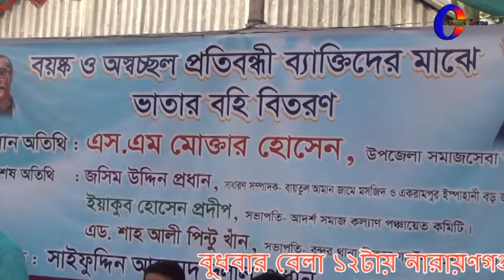নাসিক’র ২৩নং ওয়ার্ডে বয়স্ক ও অস্বচ্ছল প্রতিবন্ধী ভাতা’র বই বিতরণ